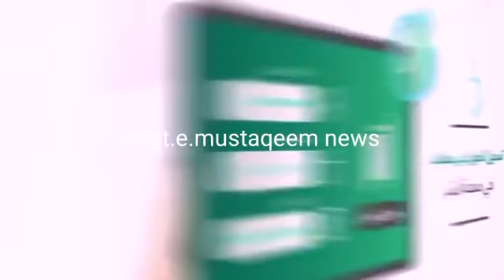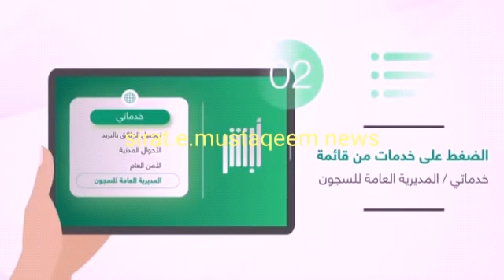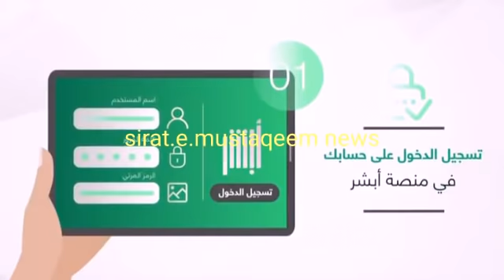EXIT, RE-ENTRY VISA LATEST UPDATE::SAUDI JAWAZAT